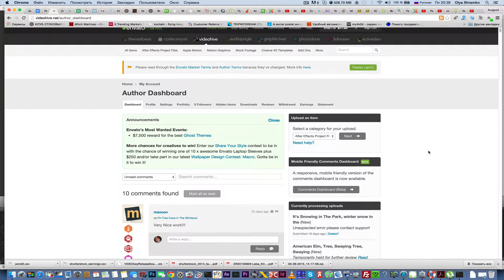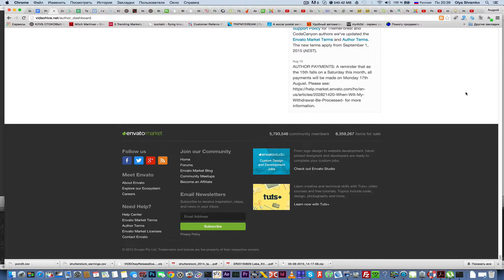как быстро отправляются видео на videohive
Для пользователей которые загружают видео на стоки с моего онлайн сервиса моя система само все делает (все превью фото, видео, удаляет звук, ставил логотипы). Поэтому ничего в личном кабинете видеохива и на компе в каких то программах- не нужно делать, все полностью автоматизировано.
где они отображаются.
как быстро отправляются видео на videohive Зарегистрируйтесь сейчас по этим ссылкам, чем раньше вы это сделаете, тем больше сможете зарабатывать продавая видео на этих стоках:
Тут главное не упустить момент, так как в последнее время очень много желающих на этом заработать, и очень быстро растет конкуренция.
После того как зарегистрируетесь, занесите все эти данные в личном кабинете на сайте Через этот сайт можно будет отправлять видео сразу на все стоки с одного места. Сейчас еще регистрация открыта, но скоро будет только по приглашению, которое можно получить у меня или же моих друзей, которые тоже грузят видео на все стоки через мой сайт.
Если у Вас есть вопросы или сложности при регистрации, то напишите мне. Можно в комментариях а можно и на скайп zmei116 Я постараюсь Вам помочь :)
С уважением, Андрей Шрамко